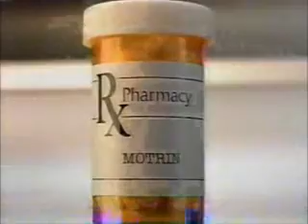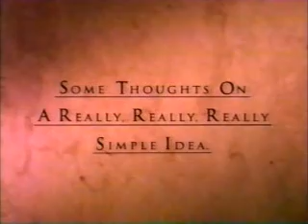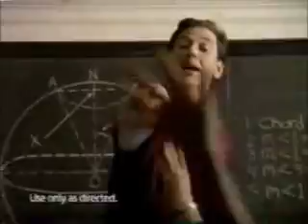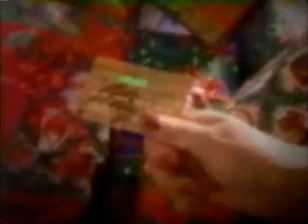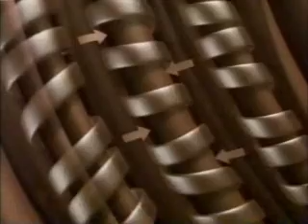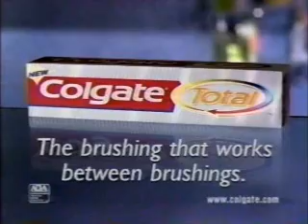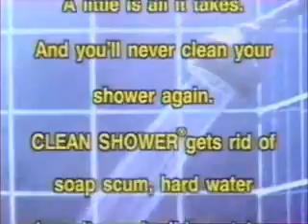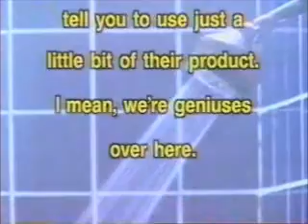2-12-1998 ABC Daytime Commercials (WEWS Cleveland)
Commercials aired during an episode of General Hospital.
-Payless Shoe Source
-The Steel Alliance
-L'Oreal Preference (Heather Locklear)
-Mrs. Dash
-Aquafresh Whitening
-K-Y Liquid
-Motrin IB Sinus
-When Cars Attack promo
-Motown 40: The Music Is Forever promo
-Bounty Rinse & Reuse
-L'Oreal Futur-E (Claudia Schiffer)
-Bayer
-Tampax
-Mentadent
-Charmin Ultra
-Alka-Seltzer
-GH will continue in a moment here on ABC
-Stop-N-Shop (Connie Dieken)
-First Plus (Dan Marino)
-Exercare
-News Channel 5 at Six promo
-Oprah promo
-Revlon ColorStay (Cindy Crawford)
-Vaseline Intensive Care
-Glade Candle Scents
-Alka-Seltzer Plus
-Eggo
-Mentos
-The Perfect Getaway promo
-The Wonderful World of Disney promo: The Garbage Picking Field Goal Kicking Philadelphia Phenomenon
-Colgate Total
-Vicks Nyquil
-Gorton's Homestyle Baked Fillets
-Kleenex Cold Care
-Clean Shower
-PediaSure
-OLTL promo
-GMA promo